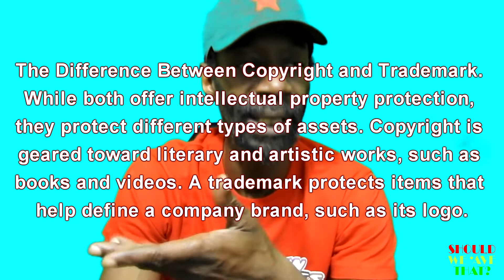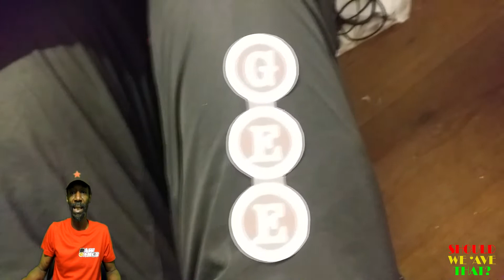Copyright or trade mark. When you are starting.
Here again I promo the venture of the starting process of my business.
I want to know which is best copyright or trade mark.
I have links on Facebook and Instagram.